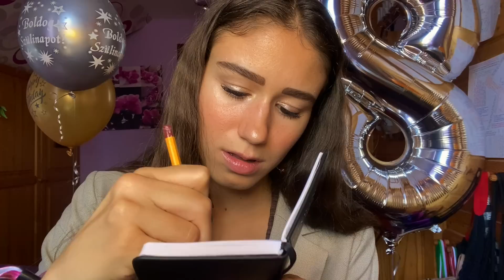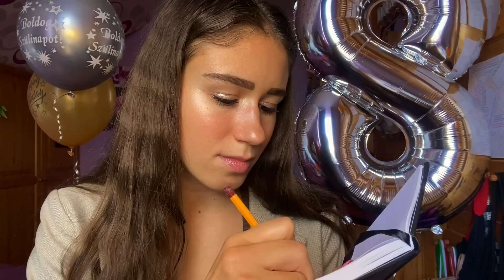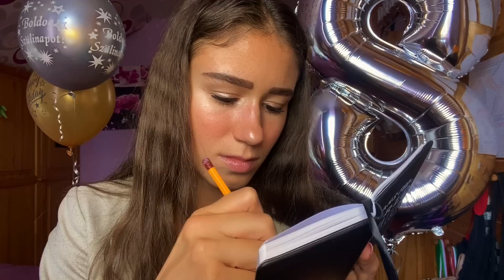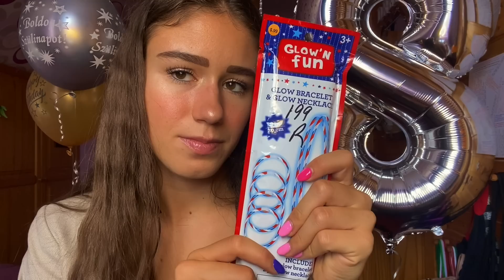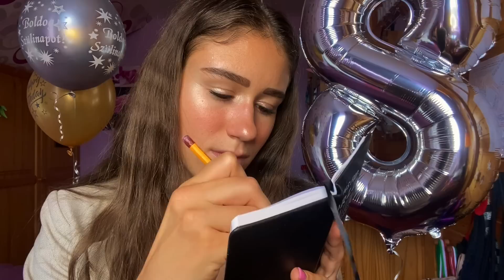Magyar ASMR - Szülinapod Megszervezése 🎂🎉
Sziasztok!

A mai videót tesóim közelgő 18. szülinapja inspirálta, innen a pár héliumos lufi és a gyertyák. Meg persze a hétvégi hatalmas házibuli szervezése is adott egy-két inspót ;)

Aludjatok jól, szép álmokat, hajrá a héthez! A világ legnagyobb ölelése - Vik❤️

Létrehoztam egy támogatási felületet, ha úgy érzitek, szeretnétek visszaadni egy picit, itt megtehetitek:

(előre is nagyon köszönöm, aki él a lehetőséggel, természetesen nem kötelező)